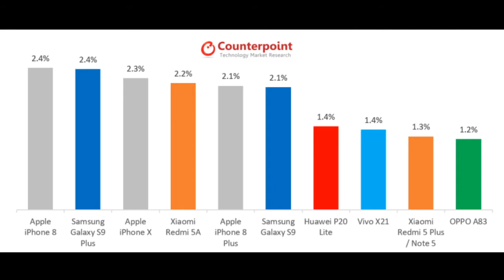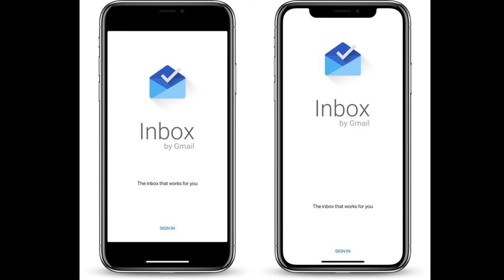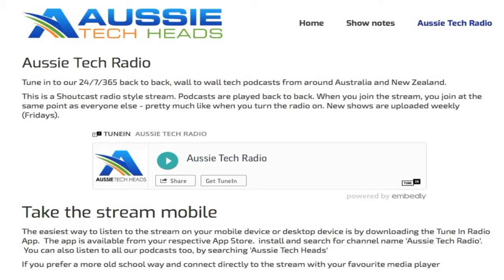Aussie Tech Heads - Episode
Aussie Mac Zone - Episode 245

Aussie Apple Ramblings.
Made by Aussies for Aussies [and anyone else who likes it :-) ]
Produced by Zarn Kerr
Hosted by Garth Humphreys (audio pizza on iTunes) and Michael Seamons (ithelp2u)